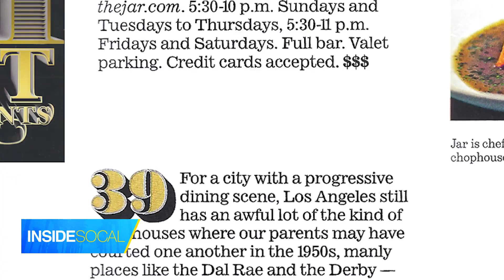Inside SoCal Sundays: Making Memorial Day Memorable